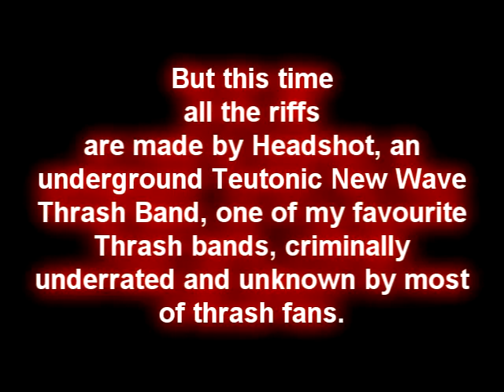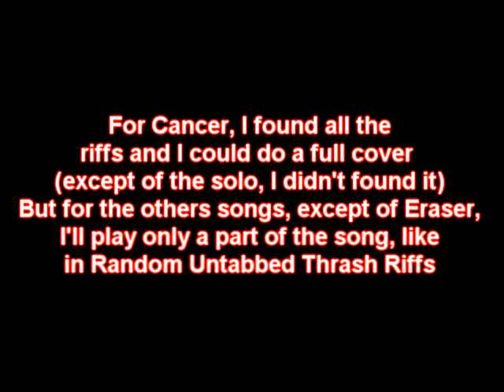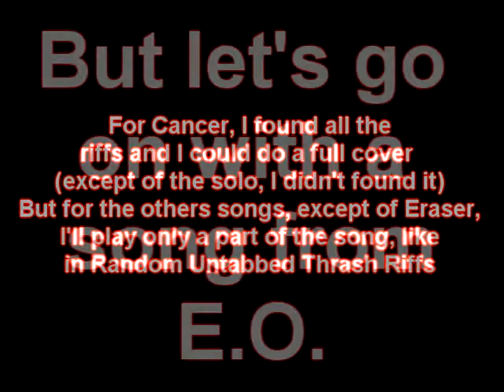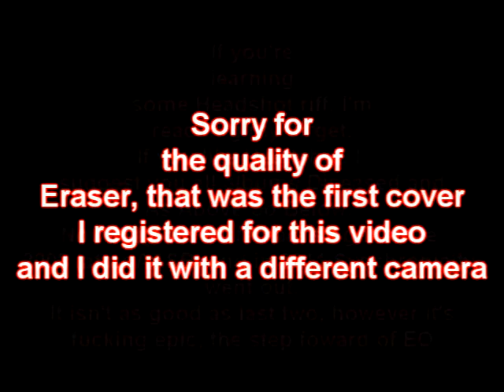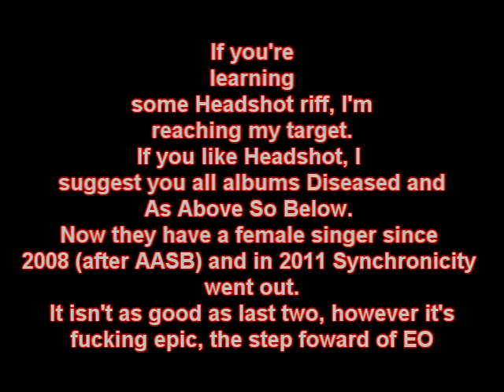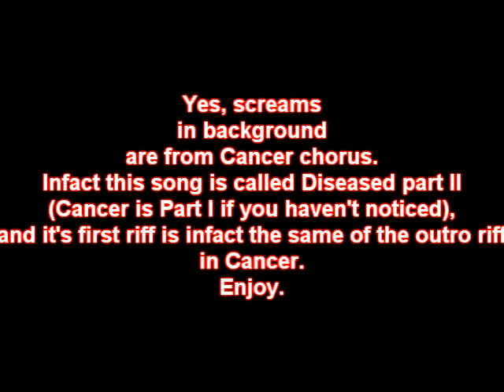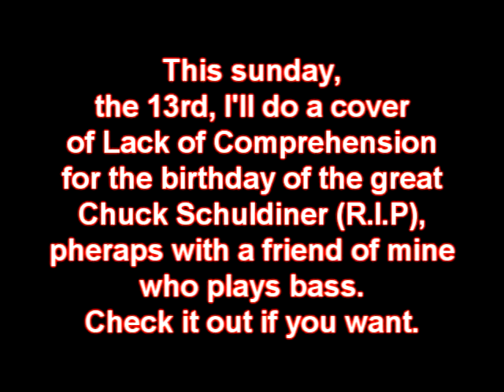Headshot Random Riffs from Emotional Overload & Diseased by Tao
Again with some thrash riff, this time only by Headshot band from Germany.
Tuning is standard D (DGCFAD)
Riff list:
 Cancer (Diseased Part I) - 0:00 (0:23) - Diseased
 Leave The Past Behind - 05:10 - Emotional Overload
 D.N.A. Distortion - 06:48 - Diseased
 Rotten To The Core - 9:13 (9:37) - Emotional Overload
 Eraser - 11:57 - Diseased
 Emotional Overload - 13:53 (14:40) - Emotional Overload
 The Antichrist (Diseased part II) - 15:08 (15:49) - Diseased